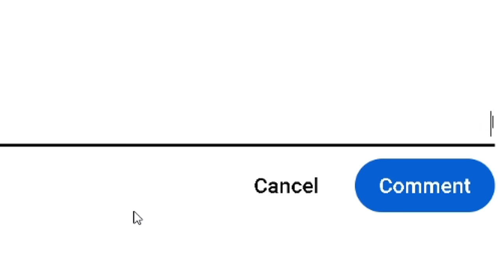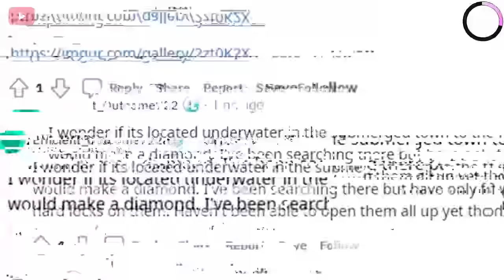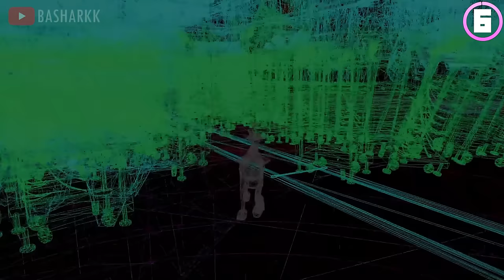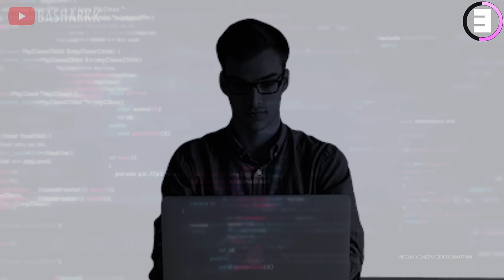أغرب عشرة ألغاز في تاريخ ألعاب الفيديو 🤯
المقدمة (0:00)
القيف اواي و السبونسر(0:31)
المرتبة 10 (1:59)
المرتبة9 (4:00)
المرتبة 8 (5:30)
المرتبة7 (7:19)
المرتبة6 (8:38)
المرتبة 5 (9:53)
المرتبة 4 (11:37)
المرتبة 3 (12:49)
المرتبة 2 (14:35)
المرتبة 1 (16:01)
الختام (17:34)